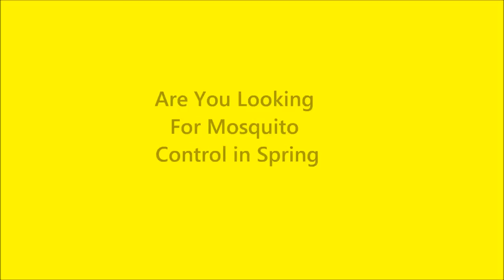Mosquito Control The Woodlands TX - Best Mosquito Control The Woodlands TX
Rid Yourself of Mosquitoes - Best Mosquito Control The Woodlands TX

Are you getting eaten up by mosquitoes. Are evenings by the pool stopped short?!

Don't let mosquitoes stop you from enjoying your Yard, Pool or Patio.

Best Mosquito Control The Woodlands TX - Let us design a custom solution for you.

Mosquito Misting Systems - Call Allied Exterminators Today!

Stop mosquitoes and other annoying insects. Rid yourself of mosquitoes this weekend. Schedule a free inspection and consultation.

Mistaway Control Systems The Woodlands TX - Mistaway Sytems, Mistway Nozzles

Allied Exterminators - Expert Exterminators since 1956.

Mosquito Control The Woodlands TX - No More Mosquitoes.
Allied Exterminators
Lic. #587